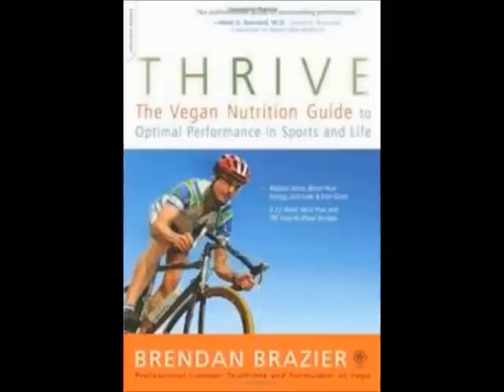Training plan to upgrade from 50k to 50 miles in Ultra distance running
This video covers the basic strategy for moving up from a 50k to 50 mile distance in ultra running.

Share your opinions below too.